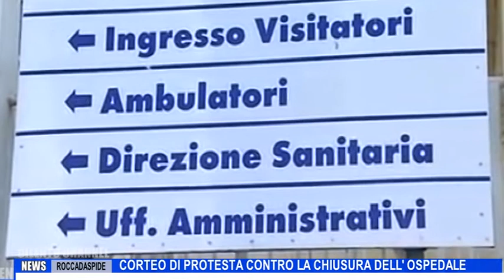ROCCADASPIDE CORTEO DI PROTESTA CONTRO LA CHIUSURA DELL OSPEDALE